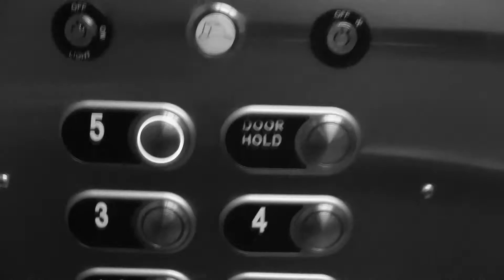Spring String Gathering - Bluegrass and Old-Time Fest - Baraboo, WI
The Spring String Gathering is an indoor, Bluegrass and Old-time music jam-festival, in Baraboo, WI. The fest provides an opportunity for Bluegrass and Old-Time musicians all across Wisconsin, it's bordering states and beyond, to come together and celebrate their common love of music, and shake off the long Midwestern winter.

The Spring String Gathering is held the first weekend of April (that's not Easter).